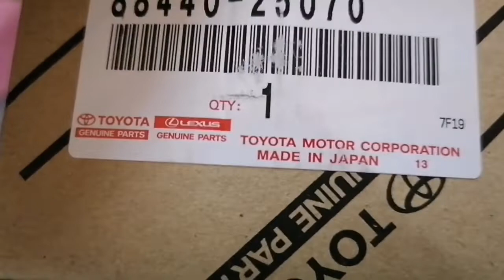Fixed tensioner and fan belt toyota hi ace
Buhay mechaniko